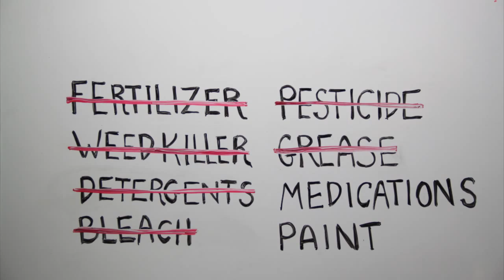Days of Drought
Climate change is making droughts more and more severe. Noah Matson shows us how we can prepare for the effects of drought and help wildlife at the same time.